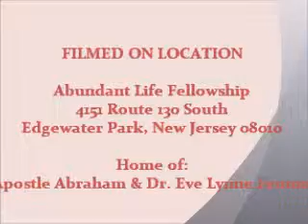Sister Esther Bartels of Watchmen on the Wall.wmv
Praying against the spirit of incarceration!  Binding and loosing.